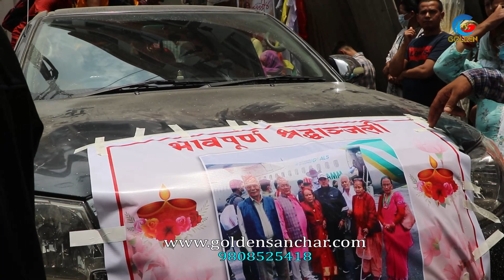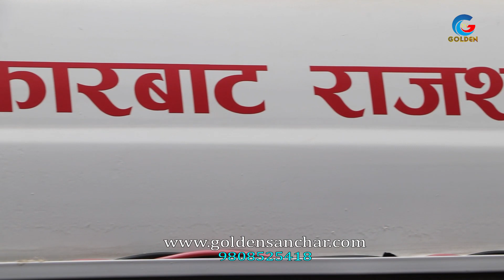तारा एयर अपडेट ज्या*न गुमाएको ५ दिनपछी बल्ल आफन्तले जिम्मा लिए....विचरा रुदारुदै आर्यघाटमै बेहो*स